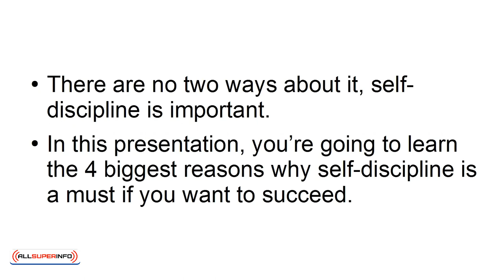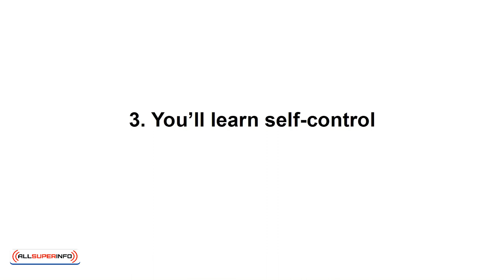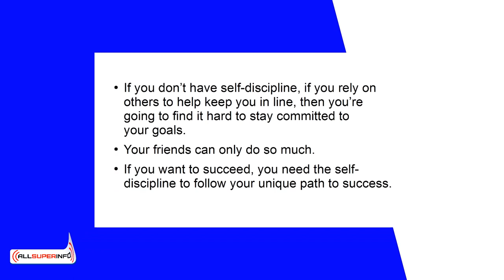01 4 Reasons Self Discipline Is So Important For Success